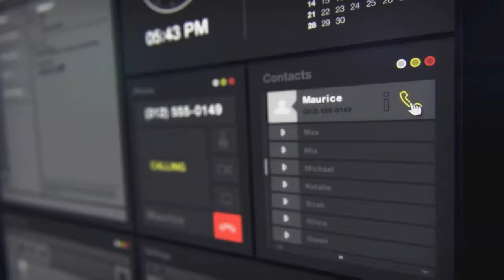Watch Dogs PS4 Review (Hacking GOTY)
Aiden is a super hacker. In this title we hack our way out of everything, or into everything, and make sure to get the revenge we deserve. Is Watch Dogs the big title we've been waiting for? Let's find out!